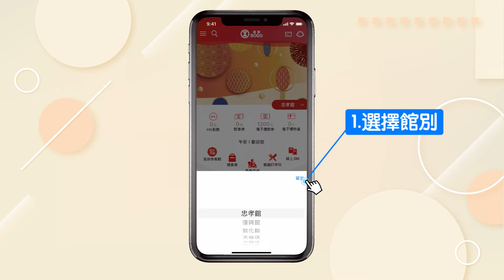SOGO APP 美食輕鬆點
NARA THAI、紅豆食府、三合院、凱林鐵板燒、
松發肉骨茶、勝勢豬排、gonna EXPRESS... 超多美味料理！

台灣小吃、日韓料理、港式、泰式、鍋物、輕食
在家安心吃遍各地美食❤